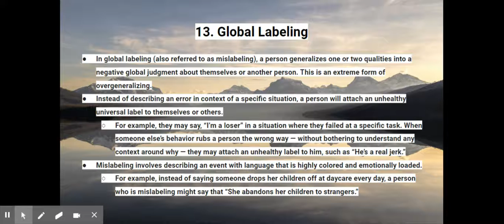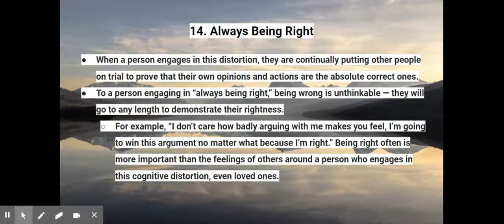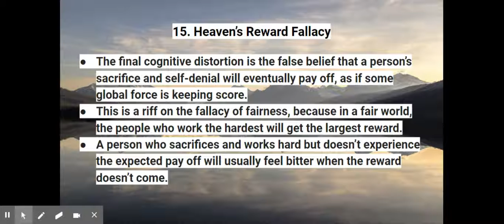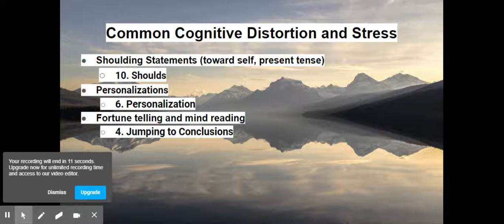CBT Toolbox Stress Management: Cognitive Distortion By Jeff Riggenbach: Part 5 - Google Slides